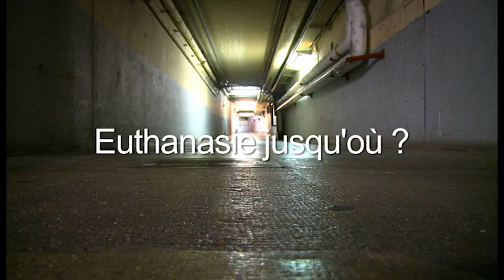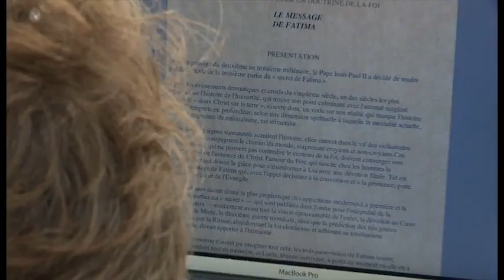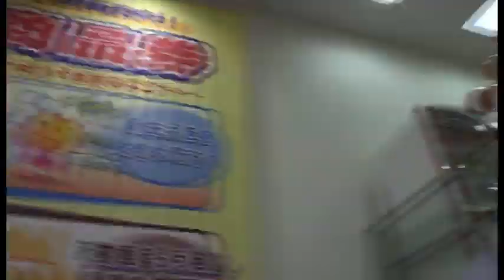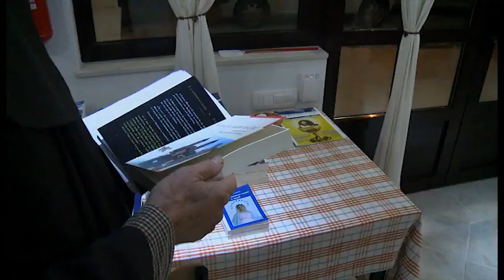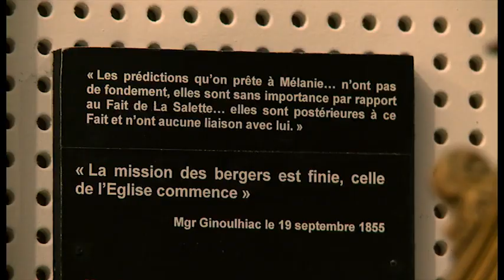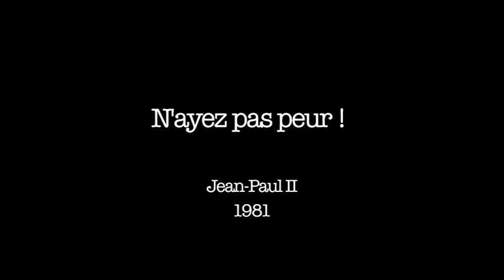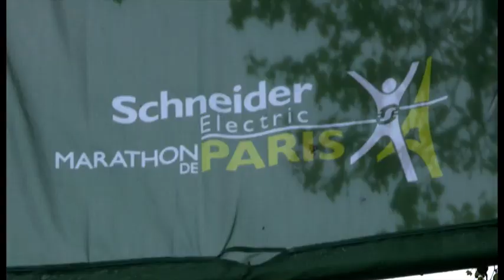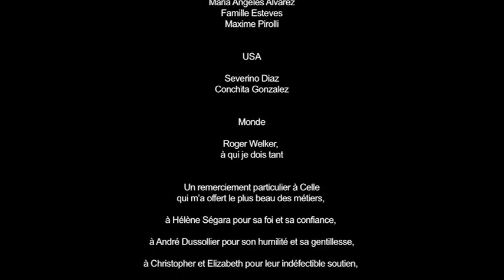Troisième secret ( en français )